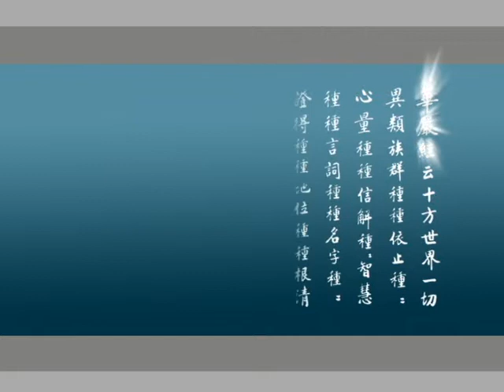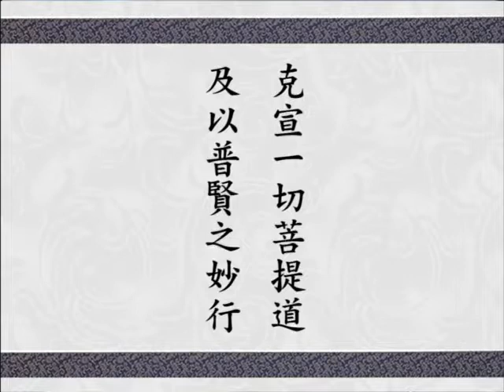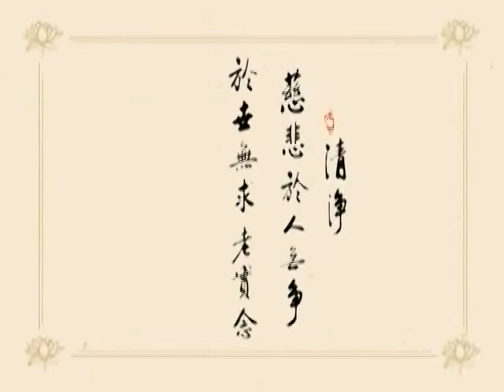大方廣佛華嚴經 0812 ｜淨空老和尚主講